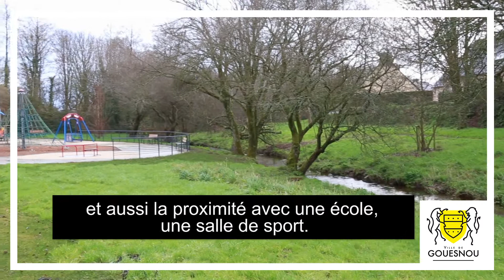L'espace sportif et ludique de Kerloïs fait des émules !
Après les villes de Concarneau et de Plouhinec, les élus et services gouesnousiens ont eu le plaisir d'accueillir une délégation de la Ville de Quimper qui porte un projet identique pour les années à veni